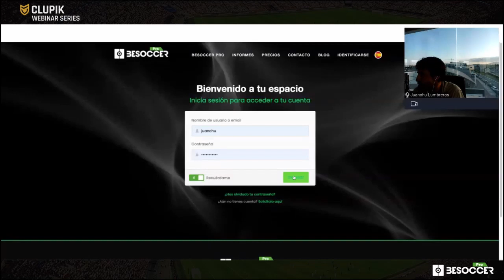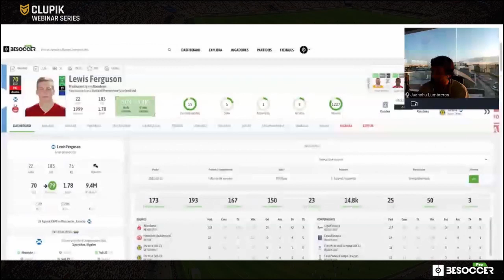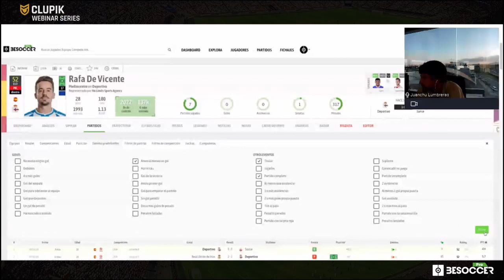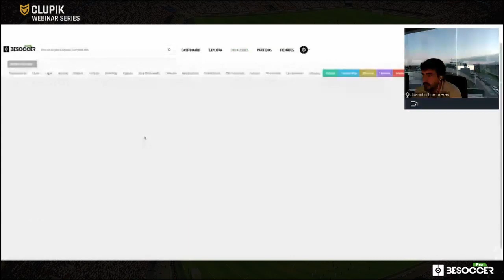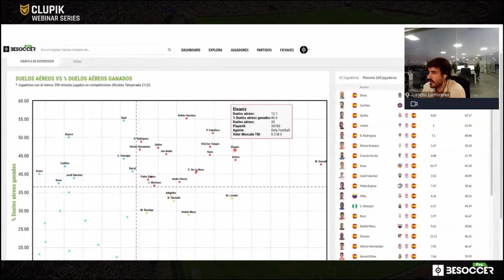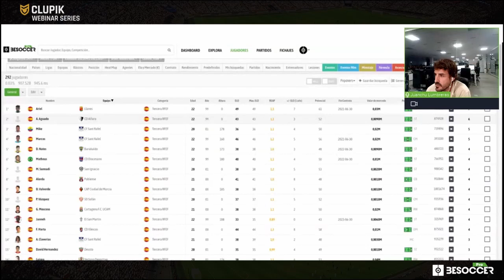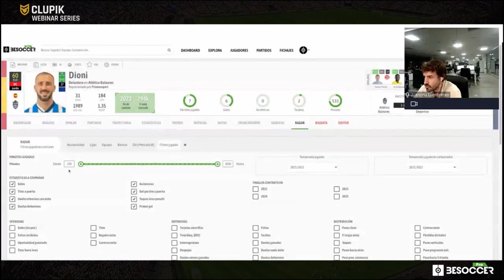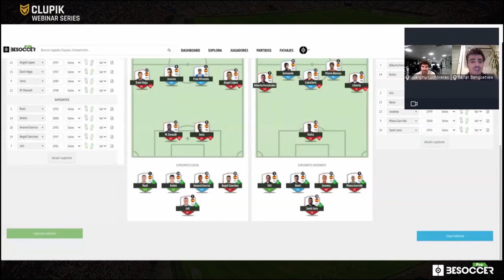Webinar Series #7: "El Scouting en los clubes modestos"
Con Juanchu Lumbreras de BeSoccer.